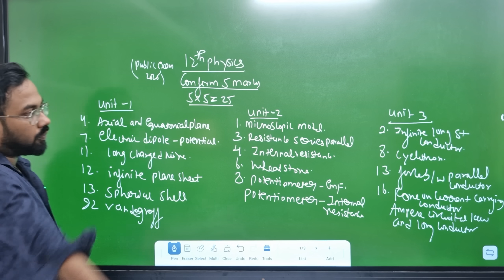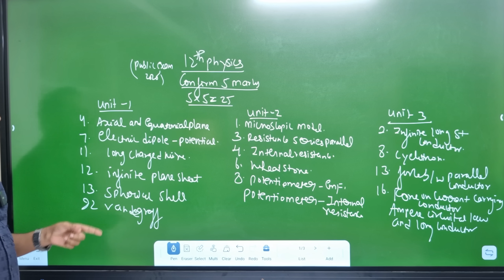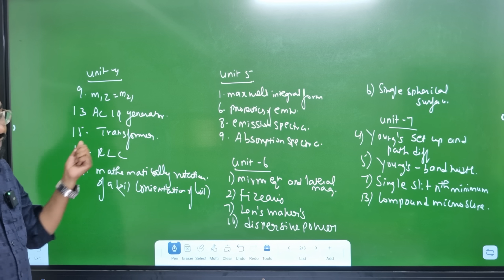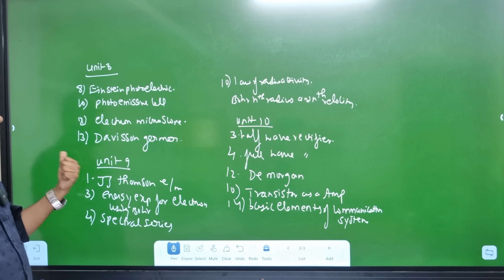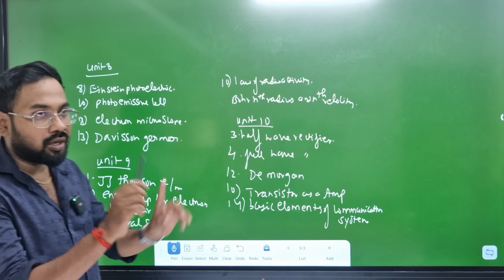12th physics | Last minute 70/70 | Confirm 5marks | 25/25 -public exam 2025